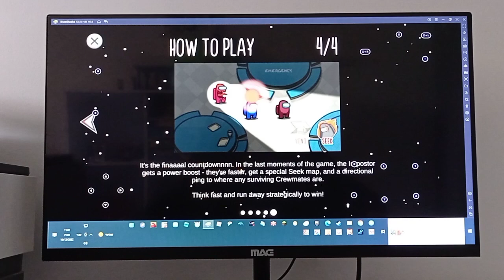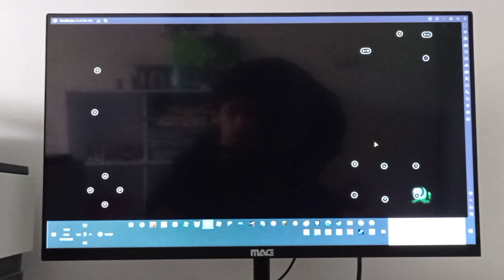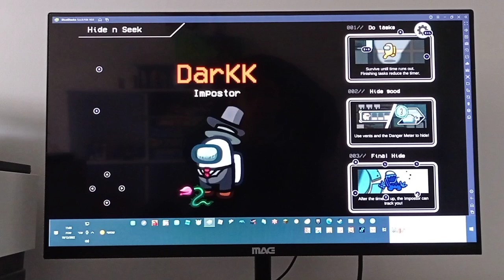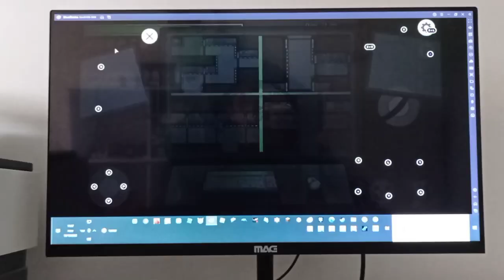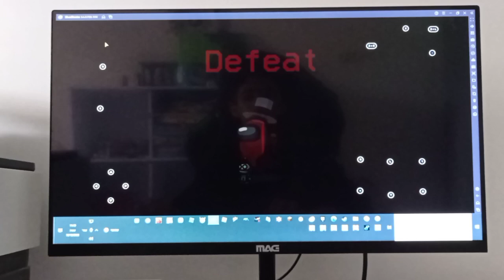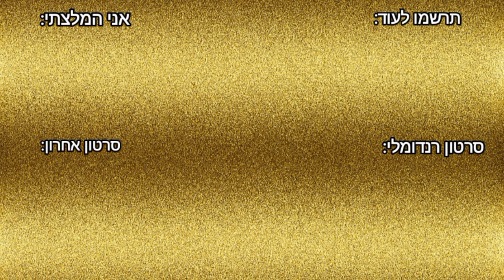יצא מוד מחבואים לאמונג אס!!! 😱 (העלאה מחדש)